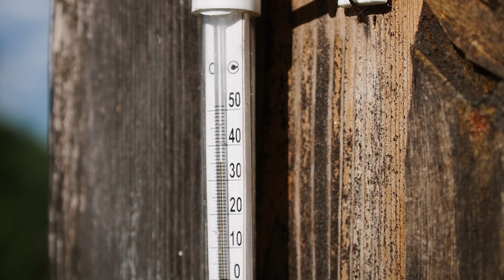Живем для России | «Маленький подвиг»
Дорогие друзья!
Спешим поделиться добрыми вестями - вышел в свет наш новый фильм «Маленький подвиг»!!!
Это 5-й фильм в рамках проекта «Живём для России», который реализуется при поддержке Президентского фонда культурных инициатив.
Представьте себе – тишина, пение птиц и жужжание пчел, легкий ветер в кронах деревьев и сочная лесная земляника, воздух, которым не надышаться, и родниковая вода, которой не напиться, ласковое солнце и бескрайнее небо, покой и радость внутри!… Здорово, правда? Для жителей современных мегаполисов это кажется недосягаемой мечтой…
Но – всё возможно! И примером тому служат герои нашего фильма – семья Сорокиных, которые в один прекрасный день распрощались с городской жизнью и переехали в деревню Смолёное Ковернинского района.
Юрий Юрьевич – глава семьи – своими руками выстроил дом из природного камня, который сам же и собирал. Занимается пчеловодством и охотой, держит кур, знает секреты целебных трав и заготавливает полезный для здоровья иван-чай. Его супруга, Елена Николаевна, занимается огородом и цветами, готовит вкусные блюда из натуральных продуктов, собранных в лесу и выращенных своими руками, помогает воспитывать внуков, которых на данный момент шесть (от 11 до 1,5 лет). К слову, их дети и внуки, закаленные, крепкие, являются главными помощниками наших героев во всех делах по хозяйству и в свои детские годы уже очень многое умеют делать самостоятельно. И свободное время проводят все вместе, например, собирая грибы в лесу или украшая к Новому году ёлку на улице.
Наши герои начинают и заканчивают свой день молитвой, сами соорудили и поставили Поклонный крест на въезде в деревню. Они не помнят, когда болели последний раз, и болели ли вообще. Они выглядят намного моложе своих лет и полны сил и энергии. Они занимаются любимым делом и не тратят время впустую. Они счастливы и никуда не хотят уезжать из любимого Смолёного, ведь здесь так хорошо!
И хотя их дом - единственный на десятки километров жилой дом в этой местности, наших героев это не пугает! Они сознательно поменяли блага цивилизации на единение с природой и духовный рост, здоровый образ жизни и сохранение традиций. И деревня жива, благодаря им, обычным людям, которые просто любят свою Родину.
А еще они всегда рады гостям. Приезжайте и Вы!

Епархиальный проект «Живём для России» реализуется при поддержке Президентского фонда культурных инициатив.
Фильм снят в рамках реализации Епархиального проекта «Живём для России», при поддержке Президентского фонда культурных инициатив.